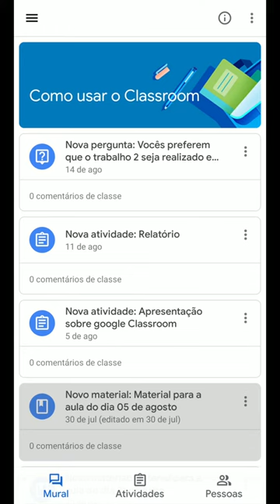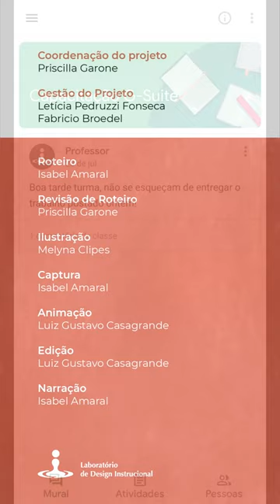Classroom: Tipos de mural (LDI/Sead/Ufes)